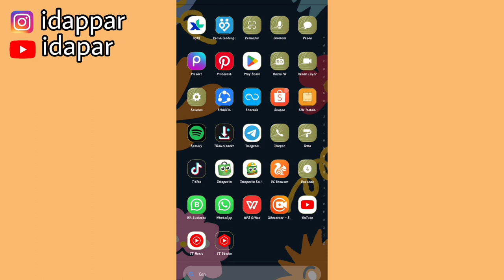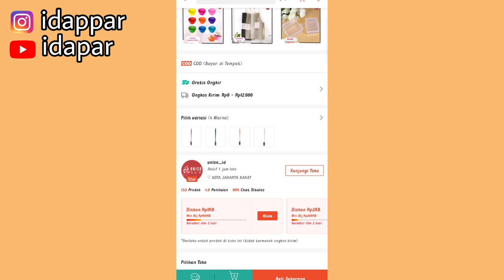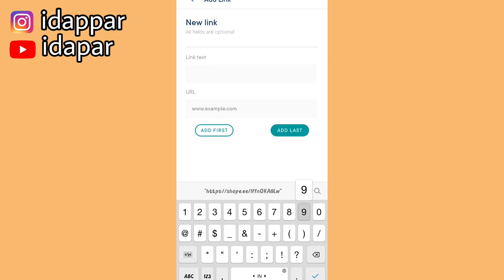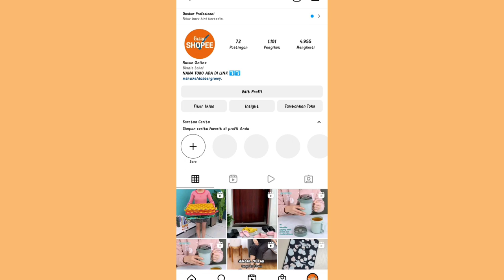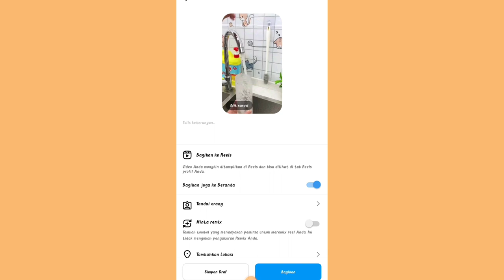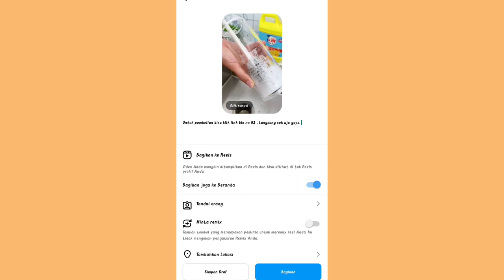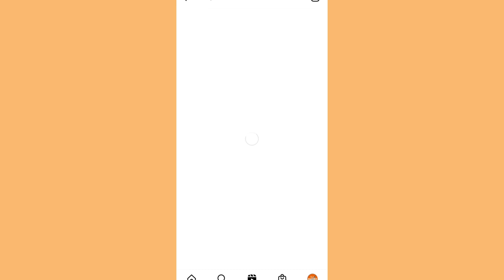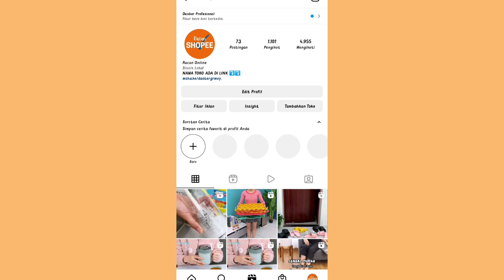SHARE LINK DENGAN MENGGUNAKAN LINK BIO | NAIKIN KOMISI SHOPEE AFFILIATE PAKE LINK BIO LUMAYAN JUGA!